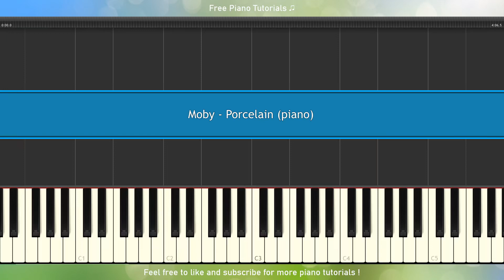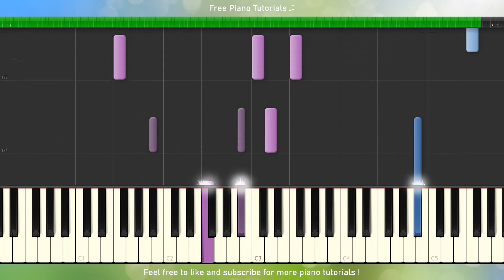Moby - Porcelain (piano tutorial)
Piano tutorial for Moby - Porcelain